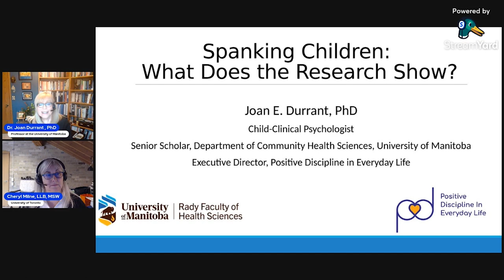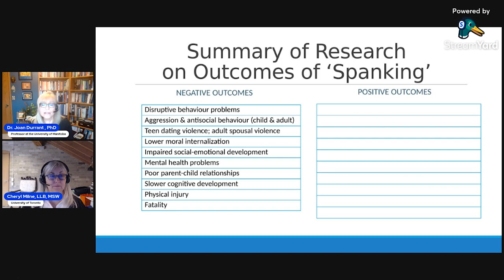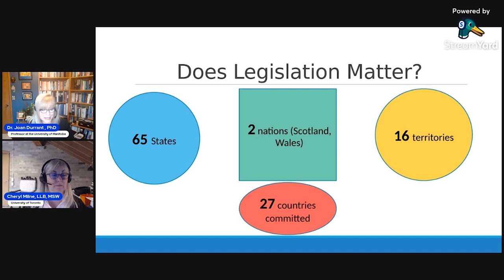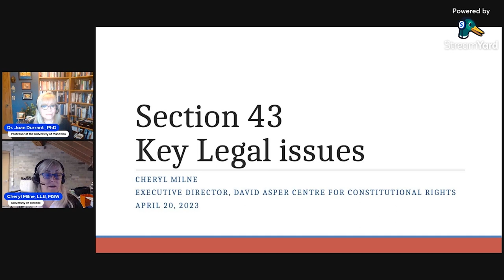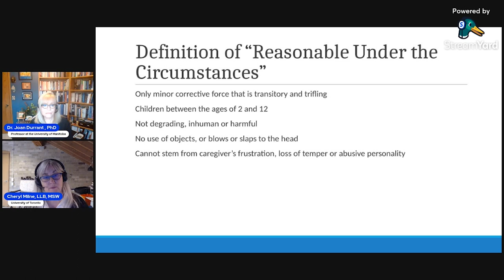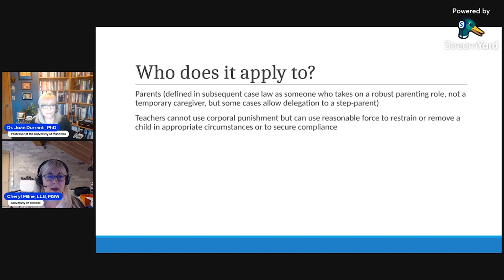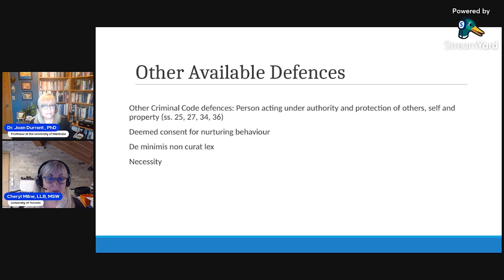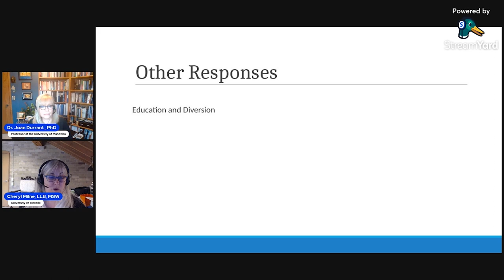Experts Discuss: Bill S-251 and Repealing Section 43 of the Criminal Code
Joan Durrant is a child clinical psychologist and professor with the University of Manitoba. She has done extensive research on the effect of physical discipline on children, and she is a strong advocate for positive parenting and violence-free childhoods. She also studies the role of law, human rights frameworks and public education in preventing child maltreatment.

Cheryl Milne is the Director of the Aspen Centre for Constitutional Rights at the University of Toronto and is a fierce legal advocate for children’s rights. She led the 2004 Supreme Court challenge with the Canadian Foundation for Children, Youth, and the Law, which resulted in restrictions against using corporal punishment. She recently received the Ontario Law Society Medal for her contributions to legal education and advocacy for children’s rights.

This presentation and discussion was filmed in April 2023 in support of Bill S-251 and the 18th attempt to repeal section 43 of Canada's criminal code.